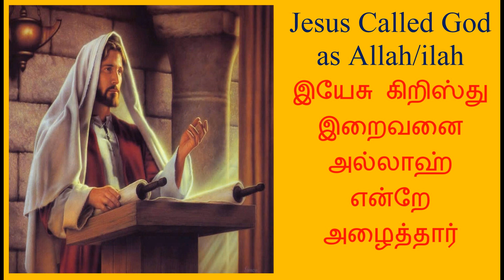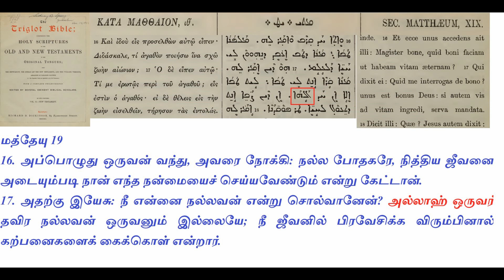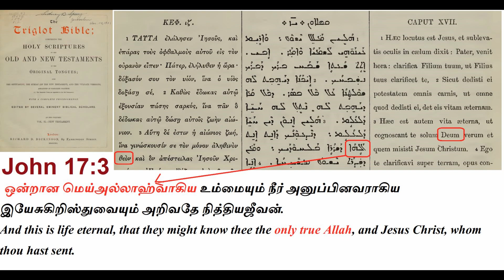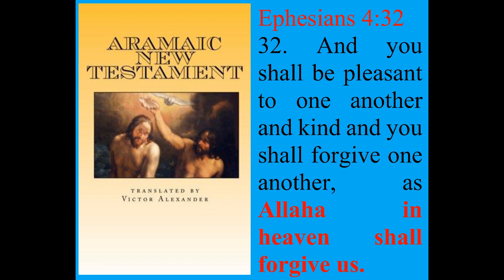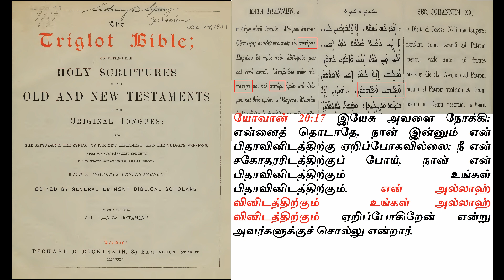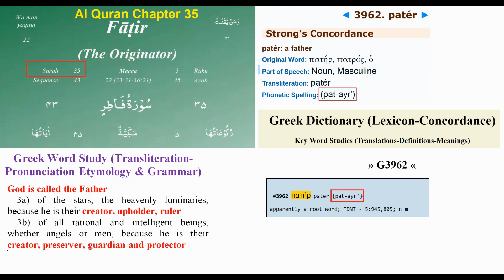Jesus Called God as Allah/ilah | இயேசு கிறிஸ்து இறைவனை அல்லாஹ் என்றே அழைத்தார்